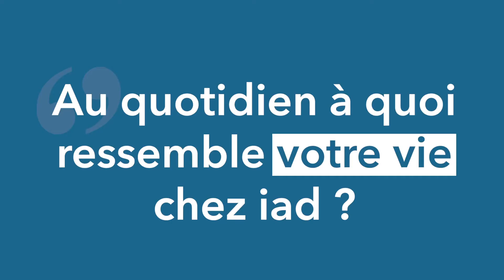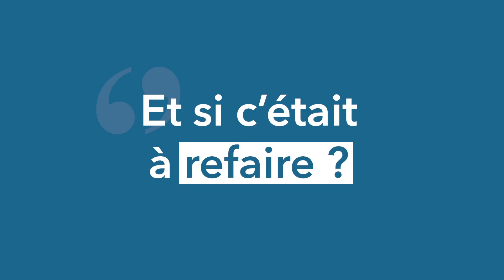Une vie, ça ne s'achète pas, mais on peut facilement en changer comme Nathalie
Nathalie a décidé de changer sa vie pour équilibrer sa vie professionnelle et sa vie personnelle.